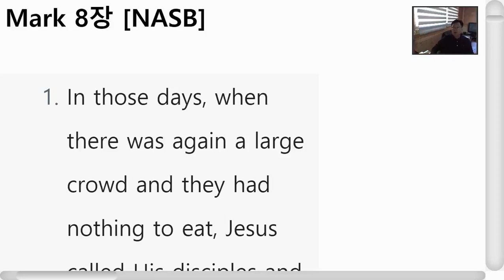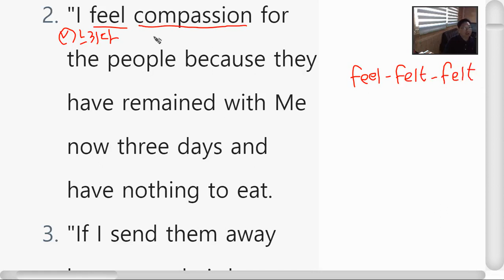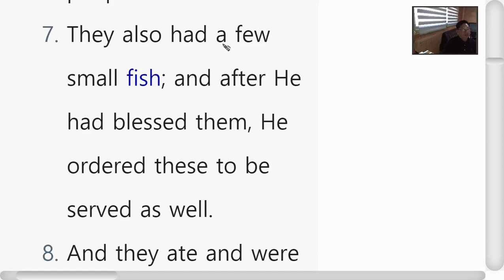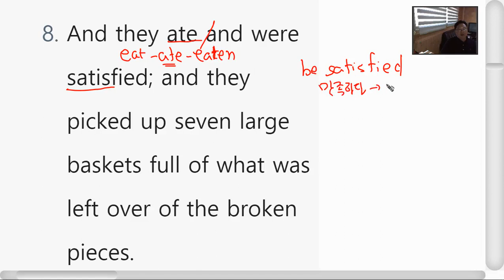영어성경공부 마가복음 8장 1절~10절 Day38